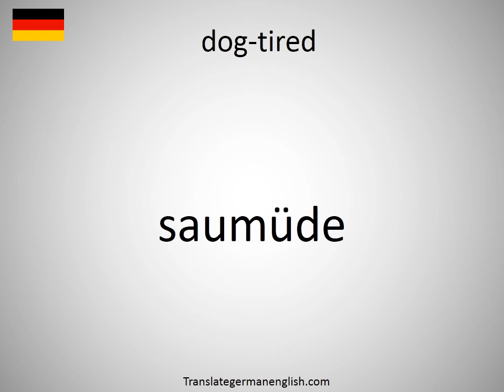How to say dog-tired in German? (saumüde)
How to say dog-tired in German? Learn the pronounciation dog-tired! How to Pronounce dog-tired. Expand your vocabulary, learn German words. Practice German online. Use this free pronunciation guide to practice words at a time. Learn German for free. Thank you for viewing, please like or subscribe! hoe om te sê, si të thuash, እንዴት እንደሚናገር, wie sagt man, comment dire, come dire, como dizer, как сказать, nasıl denir, cómo decir, 怎么说, πώς να το πω, hoe zeg je.